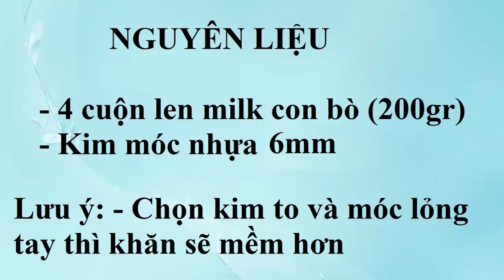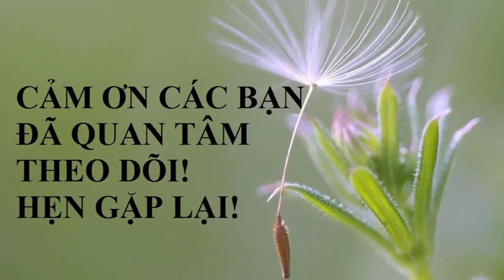Hướng dẫn móc khăn kiểu giả đan | How to crochet a scraf | HaNa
Móc khăn kiểu giả đan, hướng dẫn móc khăn ống kiểu giả đan bằng len.

Các kiểu khăn khác các bạn tham khảo thêm